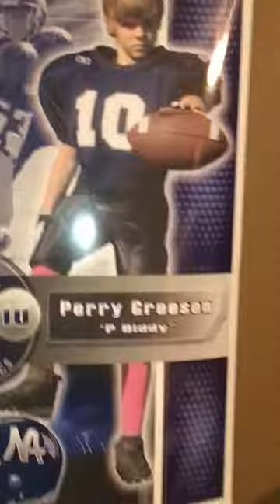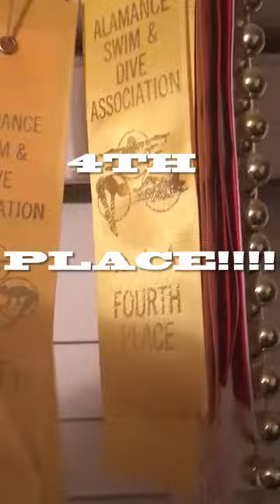Waking Up With YL - WA-YL Edition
Crocodile Cole, Crocodile Case, and Crocodile Cook, and Camera man Mitchell set off on a dangerous mission to wake up the one and only Perry Greeson  before school at 5:53am. You're not going to want to miss this one! Watch out! You might be next!!!